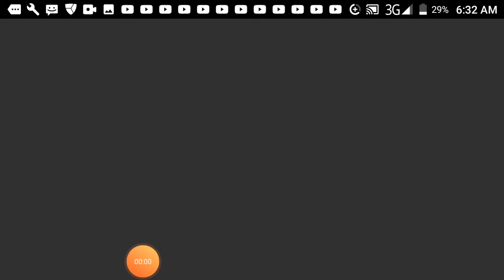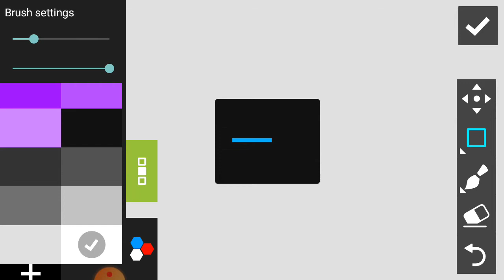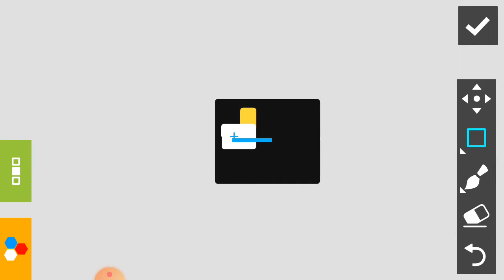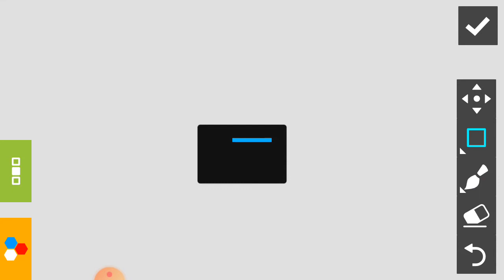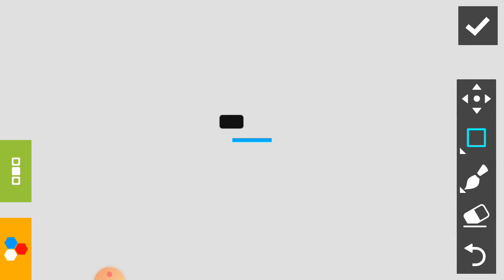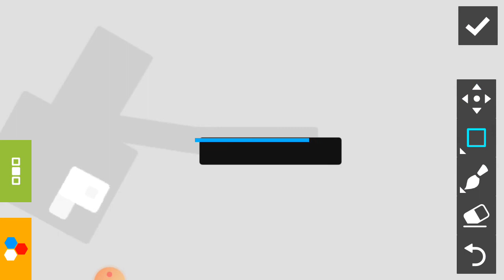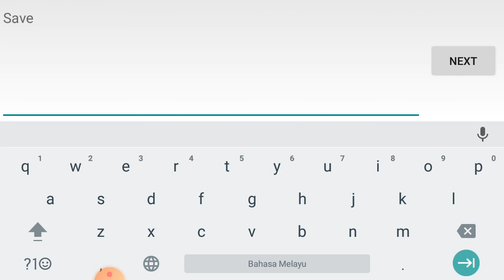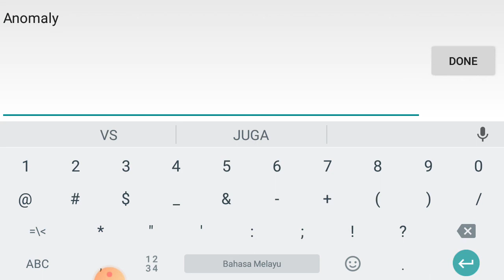Anomaly VS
Anomaly JUGA